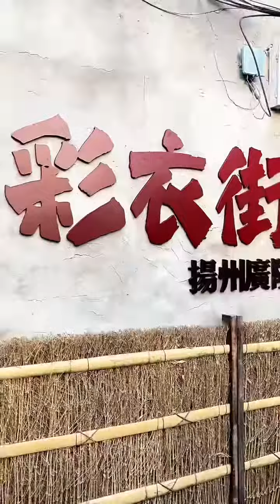关于我在扬州这两天都吃了些什么#路边摊美味